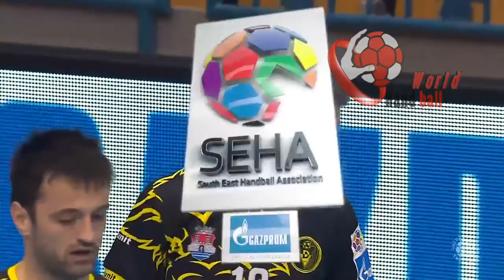RK Celje Pivovarna Lasko X HC Dinamo Pancevo Wed 28 02 2018 SEHA LEAGUE Full match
handball World - Handball World 2018 - Handball